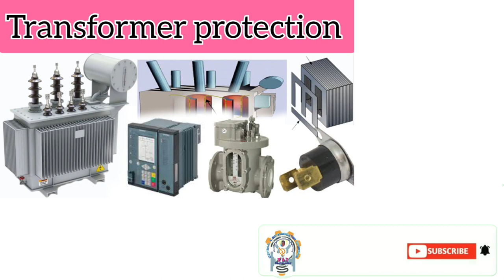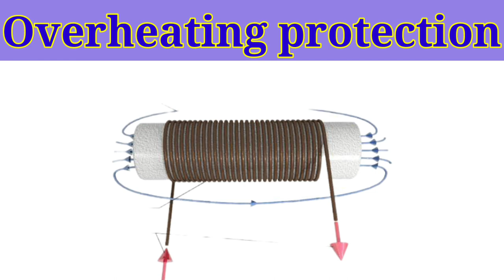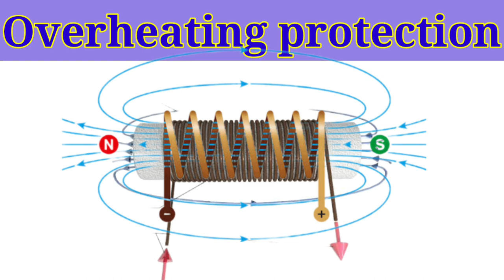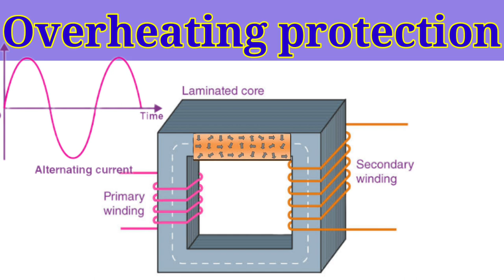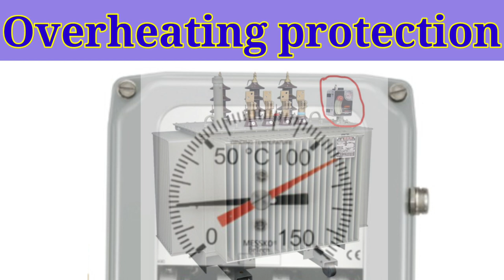Overheating protection of transformer | What is transformer protection | Types of transformer protec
Over heating protection of transformer | What is transformer protection | Types of transformer protection.

Earth Fault Protection link:- Coming soon..
Buchholz (Gas Detection) Relay link:- Coming soon..
Over-fluxing protection link:- Available on 30/04/2023

transformer electrical engineering
transformer electrical engineering in hindi
transformer protection interview questions
transformer protection system
transformer protection interview questions in hindi
transformer protection relay setting calculation
types of transformer protection
Over heating protection of transformer
Faraday'S low
of electromagnetic induction
(Mutual induction)